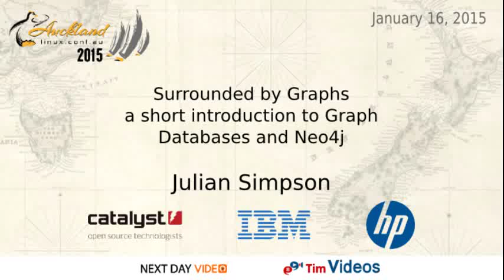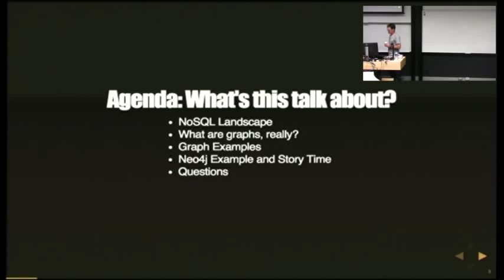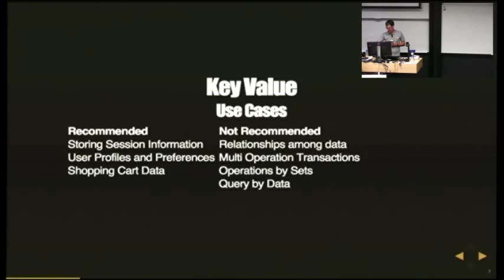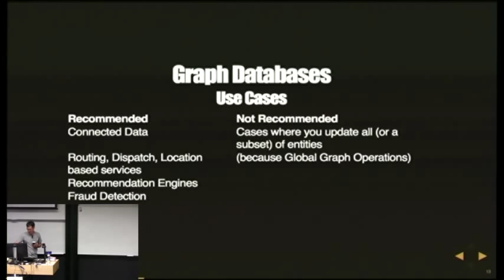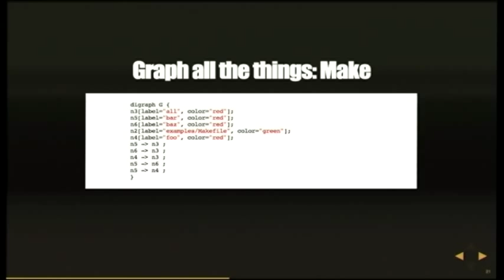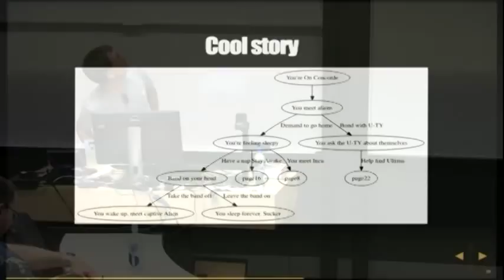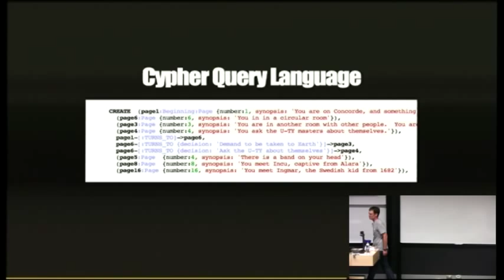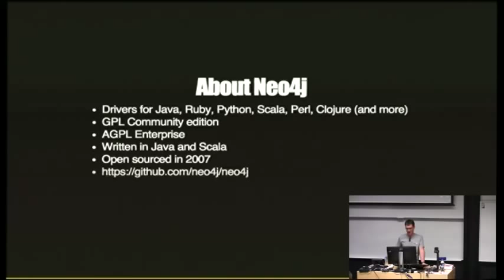Surrounded by Graphs - a short introduction to Graph Databases and Neo4j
Julian Simpson
From social networks to IP address allocations to Makefiles, we're all surrounded by graphs.  Graph data structures are an increasingly helpful approach to modelling and storing your data.

This presentation will introduce Graph Databases in the form of Neo4j, an open source Graph Database.  Neo4j has been an open source project since 2007, though it was originally used before then in production at a private company in Sweden.  Neo4j sports a humane query language called Cypher, which will be demonstrated in the presentation.

Several modelling examples will be demonstrated with working examples taken from the world around us.

The attendee will learn:

* The difference between a graph and a chart
* What a Graph Database is
* How Graph Databases compare to other NoSQL databases
* How to create a simple graph to store (and query) data in Neo4j